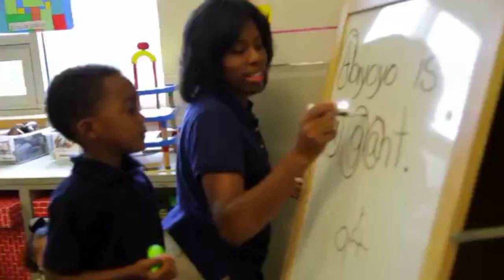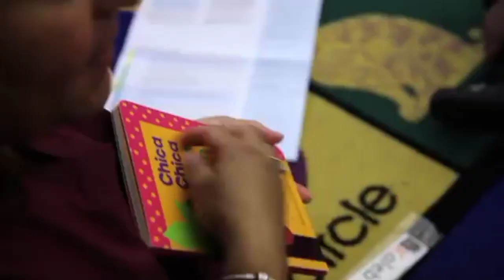Creative Curriculum Skill Building